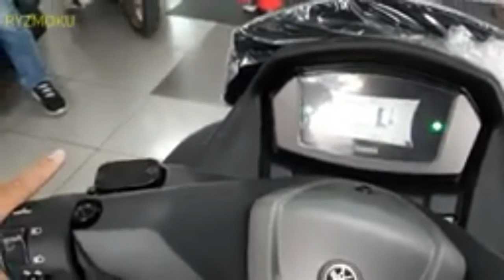Cara setting N.MAX touring 2020